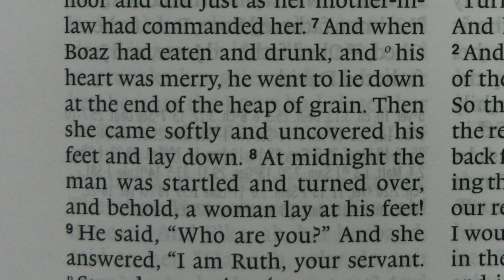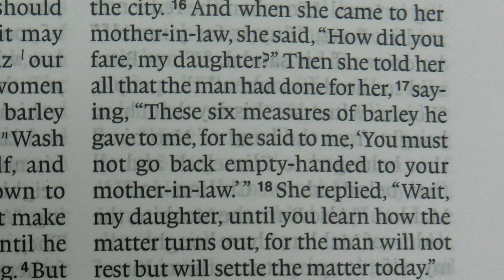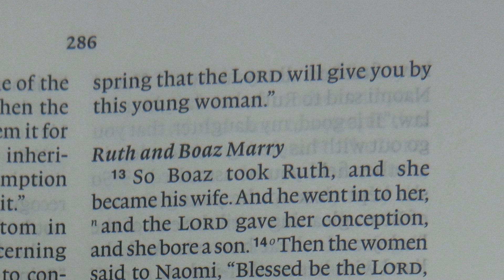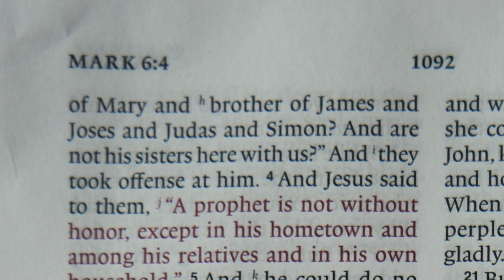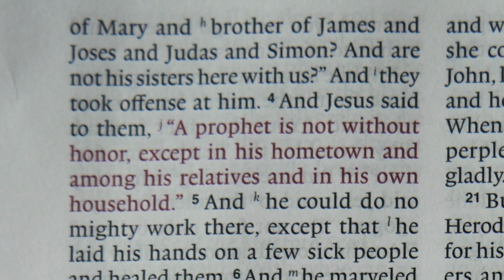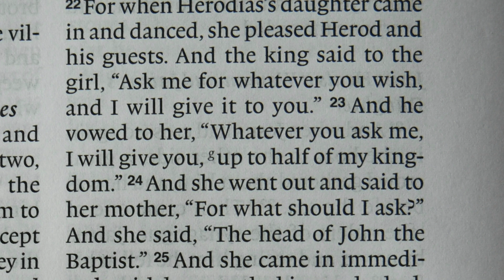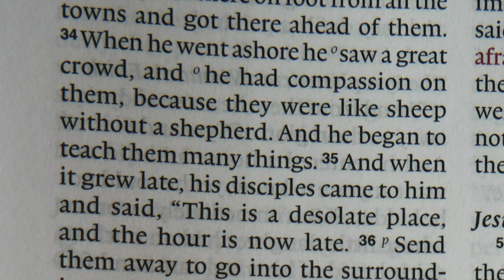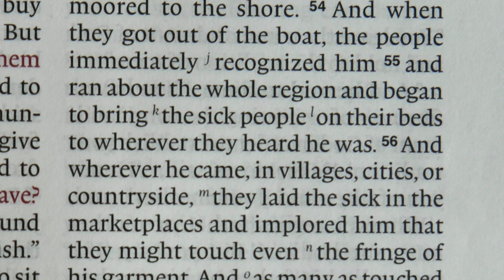Read the Bible In A Year, Day 105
I understand that many people who want to know God and His Word better are living full and busy lives and often can't find the time each day to practice Bible reading. This is why I'm extending an invitation to you to come on a journey with me and read the Bible with me, each day, over the course of this year. This is Day 105 of our daily Bible reading — Ruth 3-4, and Mark 6. If you have missed any, you can go back and watch any of the previous days. You can also find an index of these previous daily Bible reading videos You will notice that unlike some other Bible reading programs, I am reading the Bible each day in ‘books’ not ‘bits'. The Bible is not meant to be read in a few-verses-here and a few-verses-there fashion. It is meant to be read as a collection of books which collectively form the grand meta-narrative (the one story behind it all) of God’s unfolding plan of redemption. As you come with me through the books of the Bible I’m going to try and help you to navigate this meta-narrative through a closer look at the less popular parts of the Bible which many readers often tend to avoid.
If you have any questions or comments, I’d love to hear them and I will respond as soon as I can. Thank you for coming on this journey through the Bible in a year.
You might also like to check out my Soundcloud site where there are several hundred sermon audios . Also, each Sunday morning, from 10AM (Australian Eastern), we LiveStream our church service which you can watch